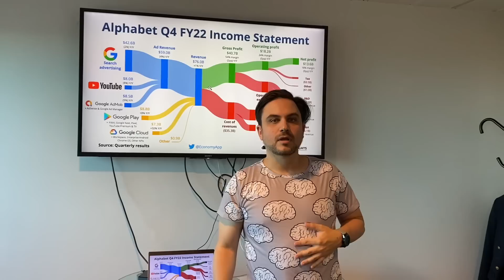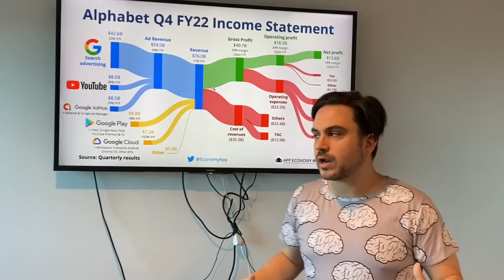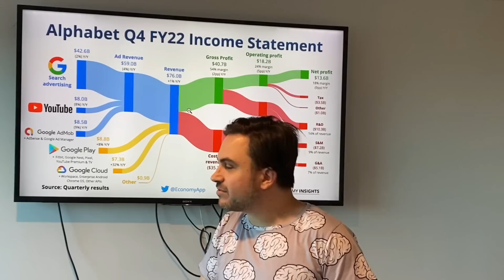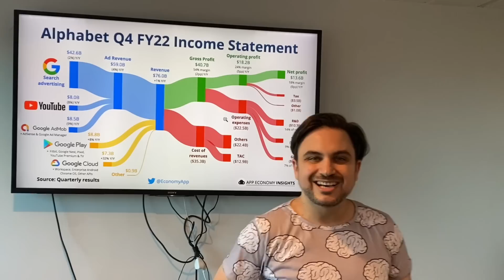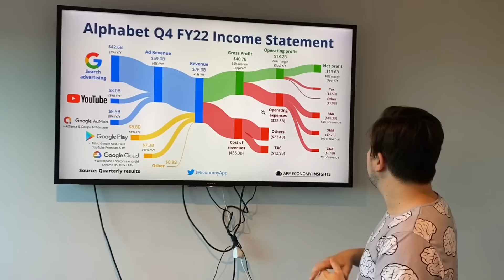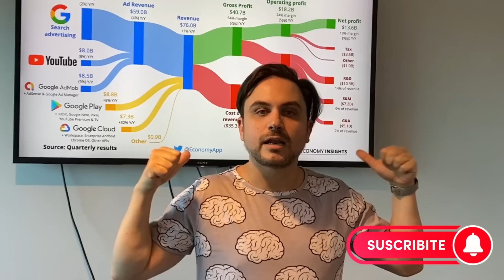📊 ANÁLISIS DE GOOGLE: Lo que tenés que saber antes de invertir 💰 | Ramiro Marra | Bull Market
Hacemos un análisis profundo de esta empresa para entender cómo funciona, sus ganancias y todo lo relevante para que tomes las mejores decisiones a la hora de invertir!!!